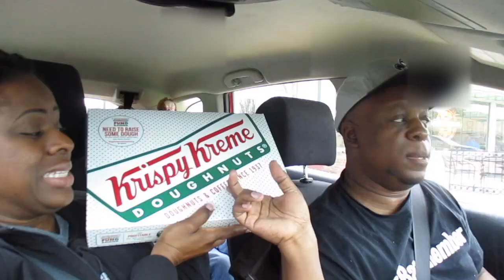Father's Day - Journey of a Producer Episode #80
Journey of a Producer Episode #80
In this video It is Father's day weekend, so Happy Father's day to all of the fathers out there. I also begin playing at a new church, and my prediction on the Finals winner comes true.

LIGHTING (similar to what) I USE:

Low Priced Batteries:
48 AA Batteries